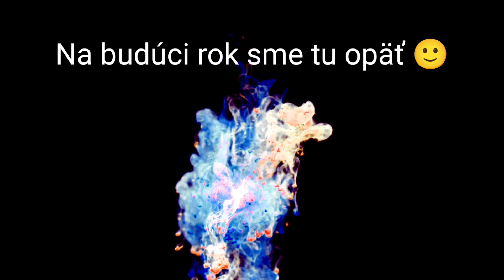Mikulášsky tréning 2023